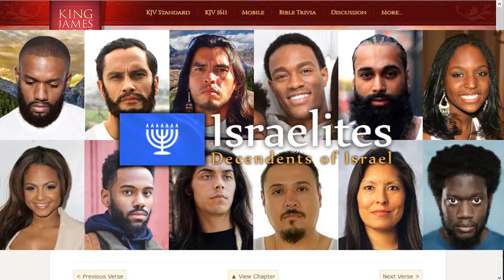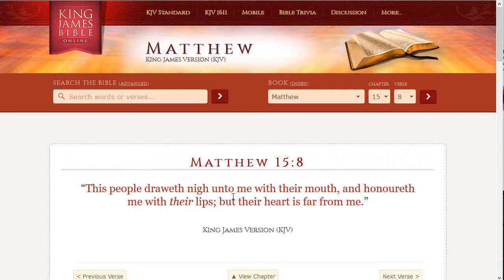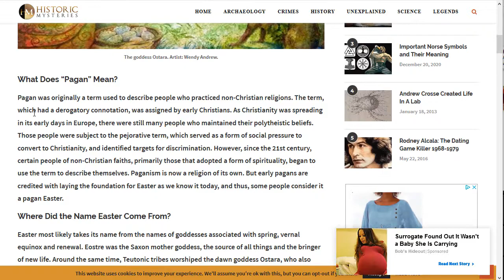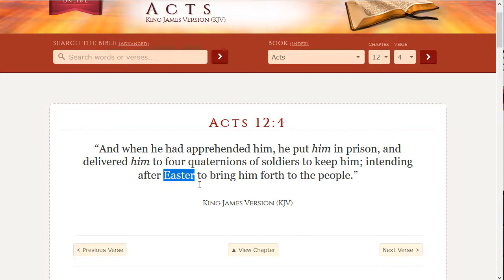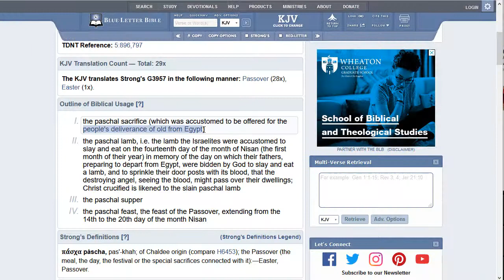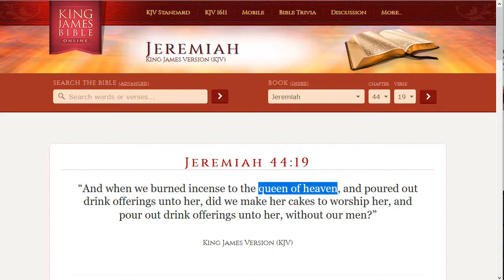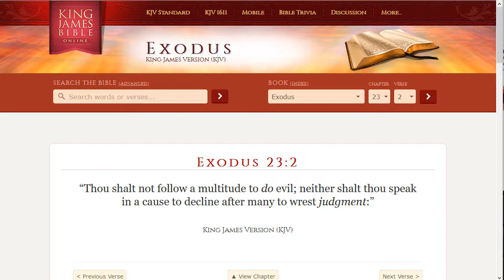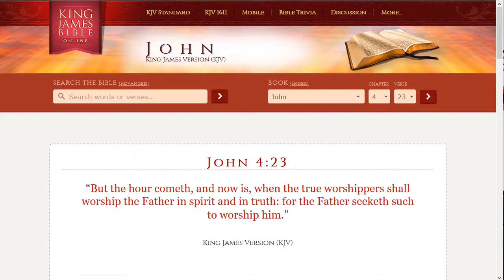Easter is not Biblical at all